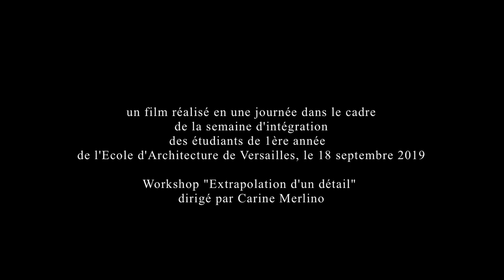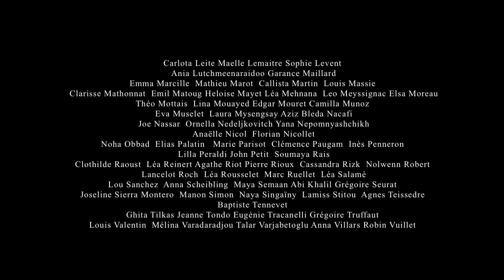One day / 15 séquences en hommage à Buster Keaton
Workshop à l'école d'architecture de Versailles avec les étudiants de 1ere année, le 18.09.19